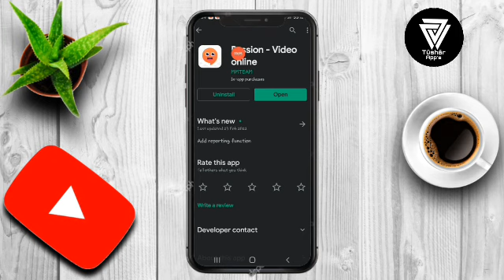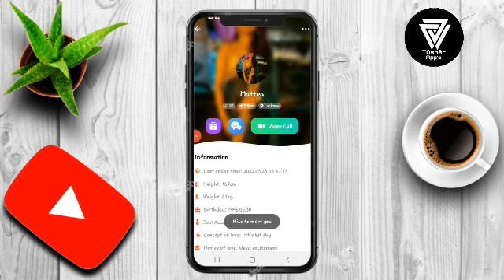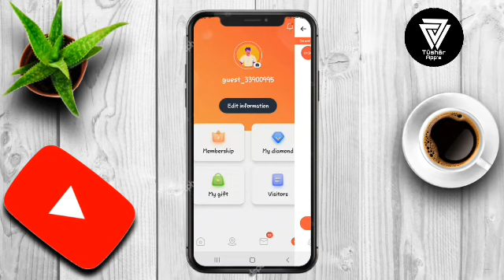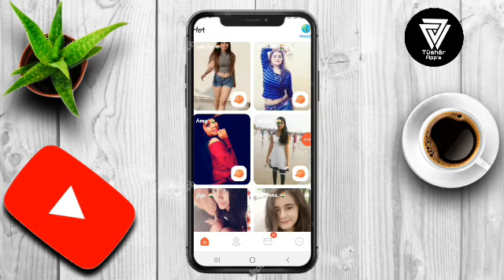Passion App | How to use Passion App | Passion App kaise Use kare | Passion Chating App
Typing. ✅
Passion is an interesting online social chatting and Live video calling app. Sign-Up
we provide options for users to sign-up, the easy and simple method is visitor signup, you need to click one and you can enter the app. Real time chatting You can have real time chatting experience, your message will be sent instantly, whenever other side users read your message and interested to chatting with you, you will get reply from them in real time. Live calling  You can have live calling with other side users, face to face video chatting with real time audio interaction. All you must do is check users’ profile, send Hi, if both side users agree, you can have live calling with each other anytime anywhere. Thanks all friends and FAMILY members.